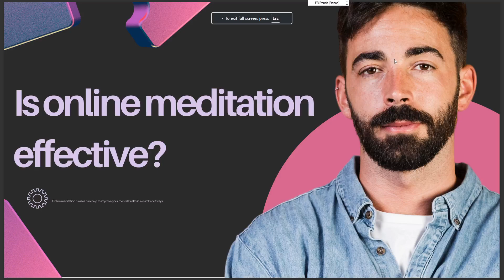IS ONLINE MEDITATION EFFECTIVE